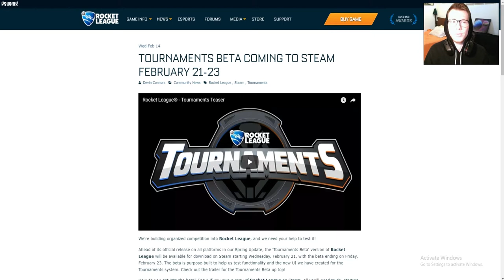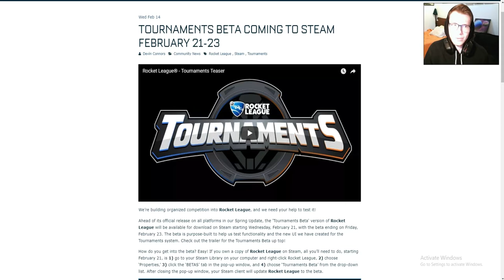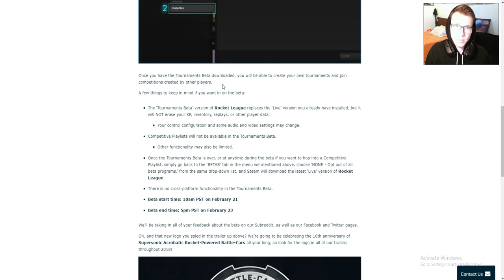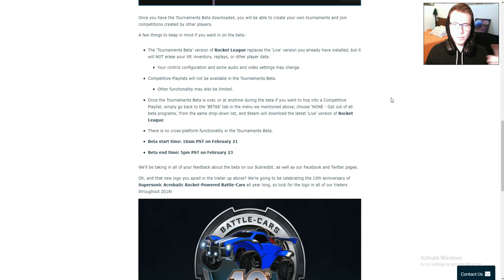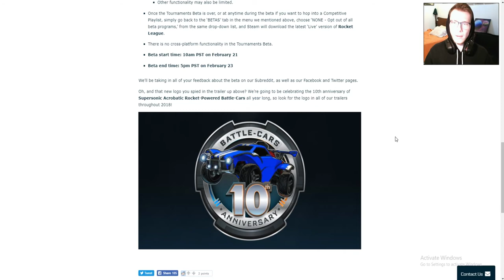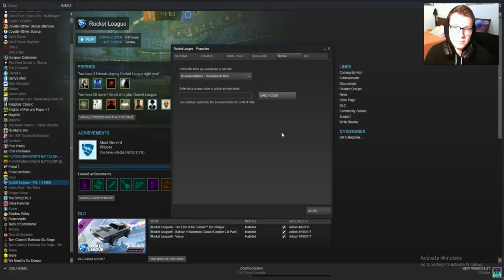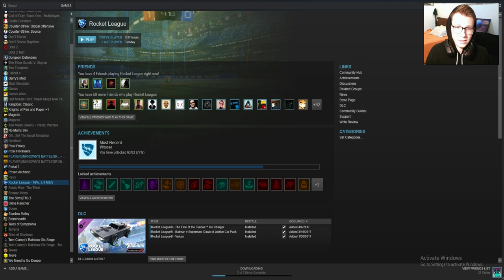How To Get Into The Rocket League Tournaments Beta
In this video, I just explain what the rocket league tournaments beta is and how to get into it. Super easy, just follow along.